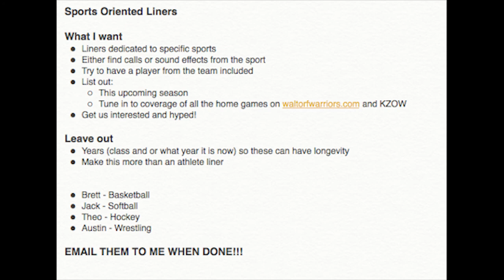This Week in the KZOW Sports Group